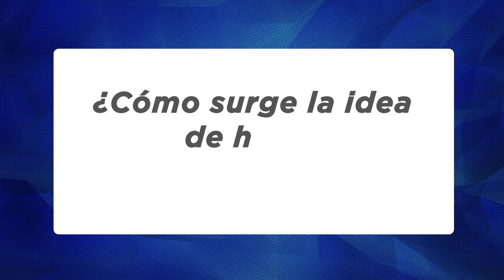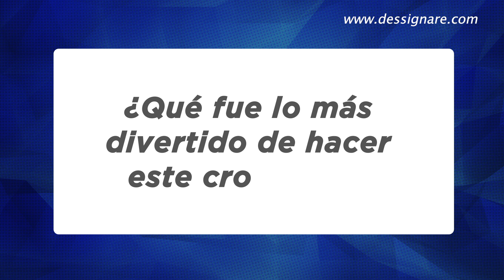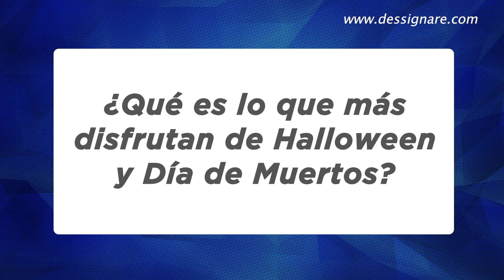🎩 Villanos en Monte Macabro | Crossover con Víctor y Valentino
¡Un encuentro entre Villanos y Víctor y Valentino!
El Mes Terrorífico de Cartoon Network llega con una gran sorpresa.

Villanos en Monte Macabro
Episodio especial que estrena el 19 de Octubre por Cartoon Network LA

Las locuras de Black Hat Organization llegan al misterioso Monte Macabro con el esperado crossover entre Villanos y Víctor y Valentino que llega en octubre a Cartoon Network.

El Mes Terrorífico de Cartoon Network presenta una aventura sin igual cuando Víctor y Valentino crucen su camino con unos inesperados aliados en el estreno de Villanos en Monte Macabro, un episodio especial que juntará a los queridos personajes de Víctor y Valentino con Villanos, los malvados favoritos de los fans.

En este episodio especial, Víctor y Valentino harán equipo con Dr. Flug y Demencia para encontrar a un extraño monstruo que se ha disfrazado de humano y que deambula por Monte Macabro, en un épico crossover que llegará a las pantallas de la señal el 19 de octubre a las 20:00 horas (MEX).

Víctor y Valentino es una serie supernatural de Cartoon Network creada por Diego Molano. Este show cuenta las aventuras de dos medios hermanos que aprenden a apreciar las peculiaridades y diferencias del otro mientas exploran Monte Macabro, un pequeño y misterioso pueblo, donde las leyendas y mitos del folklore mesoamericano cobran vida.

Inspirado por la fascinación de Molano con la mitología, Víctor y Valentino presenta una narrativa auténtica y personajes inclusivos. Mientras pasan el verano con su Abuela Chata, el inquieto Víctor y su más cuidadoso medio hermano Valentino se dan cuenta que hay mucho más de lo que se puede ver en este nuevo pueblo, donde descubrirán de manera hilarante a seres de otros mundos, curiosas criaturas del olvidado folklore, y lugares que sólo han sido descritos en los mitos.

Villanos cuenta las aventuras y desventuras de la más temible consultora de villanos que ha existido, Black Hat Organization, ¡con un equipo tan divertido como incompetente! Esta serie fue creada por Alan Ituriel, originario de México, quien es guionista, actor de voz, productor y fundador de AI Animation Studios, el estudio detrás de Villanos. Desde su lanzamiento en mayo de 2017, este show se ha convertido en una de las propuestas más originales y populares de Cartoon Network a través de las diferentes plataformas de la marca, y ha generado una legión de dedicados fans de las peripecias de Black Hat, Dr. Flug, Demencia y 5.0.5.

Con cortos animados en las diferentes plataformas de Cartoon Network, webcomics, incontables creaciones de los fans a través de la plataforma Fan Art y cosplay, y millones de vistas en los canales de YouTube de Cartoon Network Latinoamérica, Black Hat, Dr. Flug, Demencia y 5.0.5 extenderán su maldad y llegarán a muchos más fans con el estreno de Villanos, la serie, que llegará a Cartoon Network.

Acompaña a Víctor, Valentino, Dr. Flug y Demencia en una aventura llena de misterio, travesuras, planes malvados, y muchas risas con el estreno del esperado crossover de estas dos series favoritas de los fans.

No te pierdas el estreno de Villanos en Monte Macabro, el 19 de octubre a las 20:00 horas (MEX). ¡Sólo por Cartoon Network!